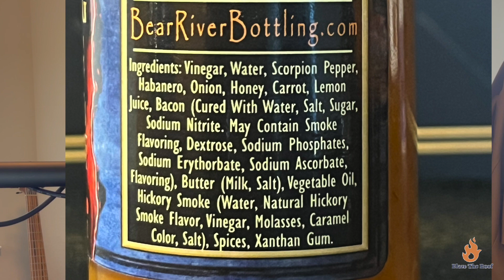Blaze The Roof Ep165: Bear River Bottling The King of Sting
Will this sting reign supreme, or will Henry overcome it? Find out in this week's episode.

Featured ingredient: butter